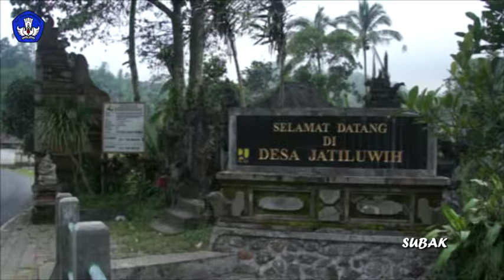TVC - dikbud subak